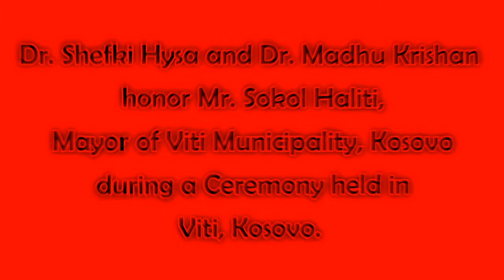Dr. Shefki Hysa and Dr. Madhu Krishan honor the Peace Missionary Mr. Sokol Haliti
Dr. Madhu Krishan, Founder & Chairman of Academy Universal Global Peace and Honorary Chairman of Diplomatic Mission Peace and Prosperity and Dr. Shefki Hysa, Governor of Diplomatic Mission Peace and Prosperity honored the Peace Missionary Mr. Sokol Haliti, Mayor of Viti Municipality, Kosovo.